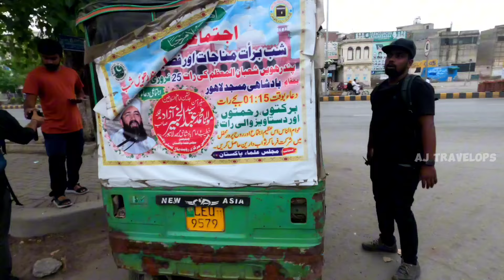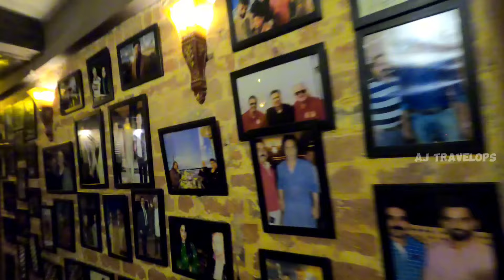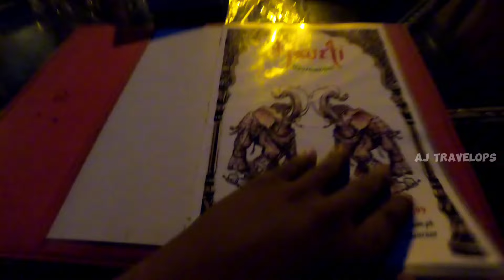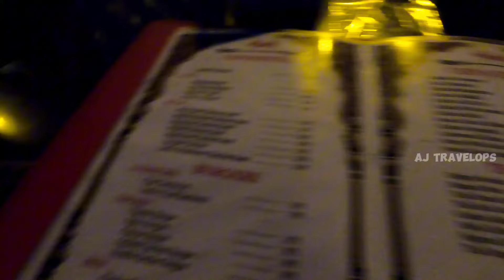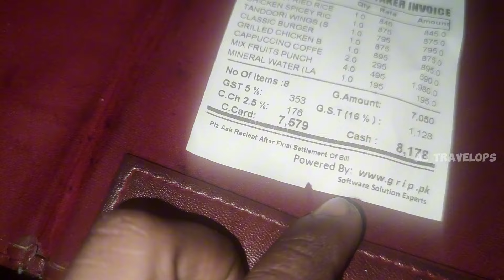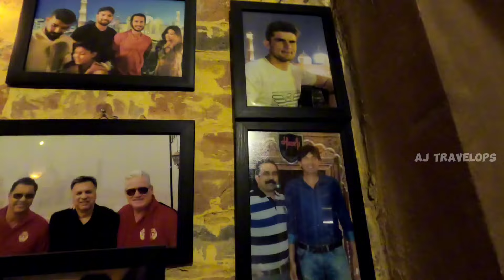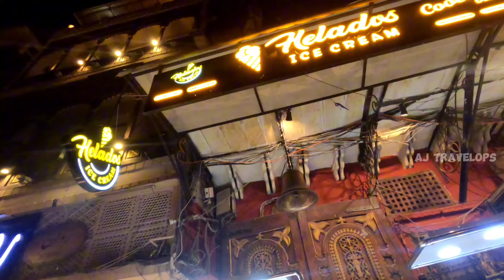🇵🇰 பாகிஸ்தானில் Gaaji- மன்னராட்சி 😲 5 மாடி-ல பிரமாண்டமான இடம் | HAVELI RESTAURANT LAHORE